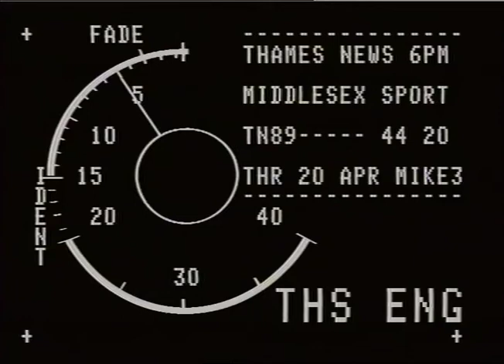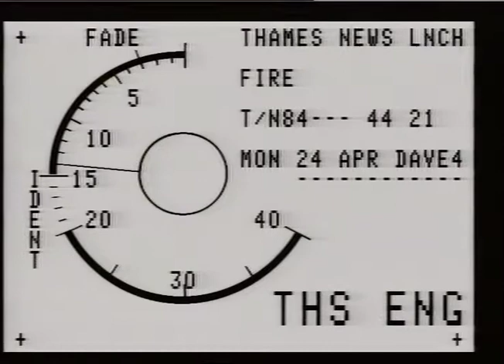TN-89-044-020.m4v | Thames News Archive Footage